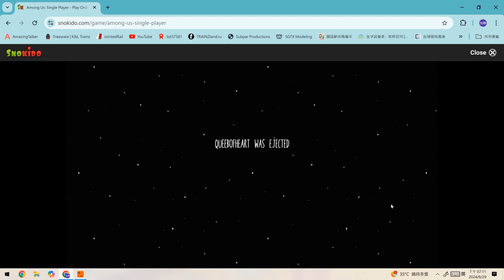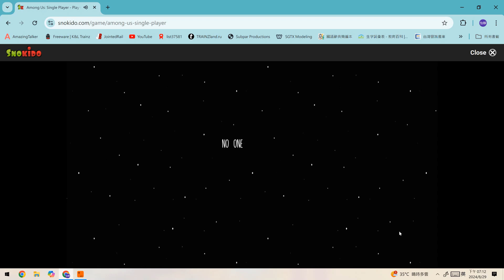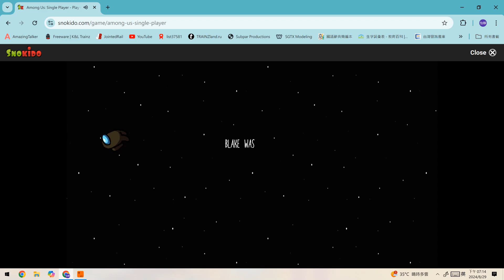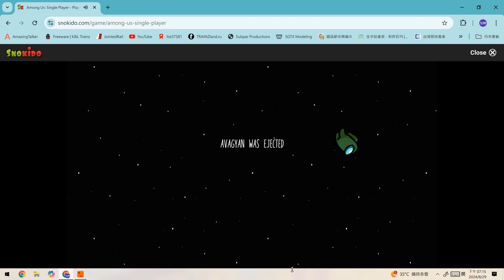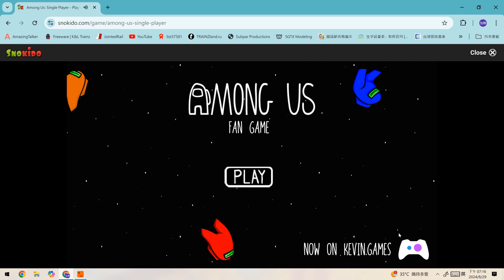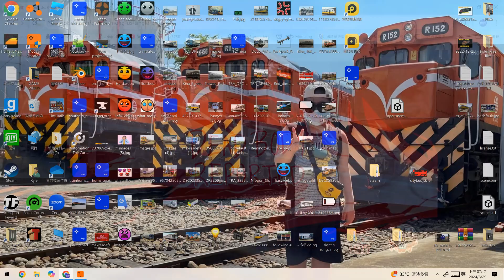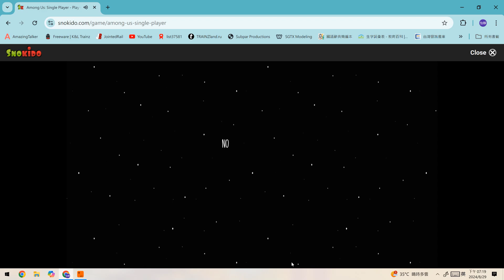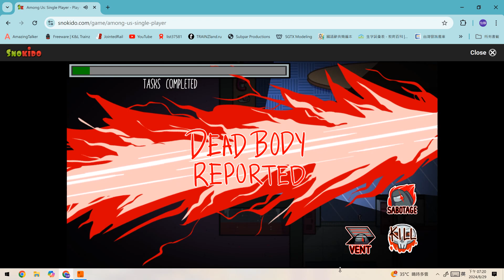Playing Among Us Fangame Until I Was Ejected